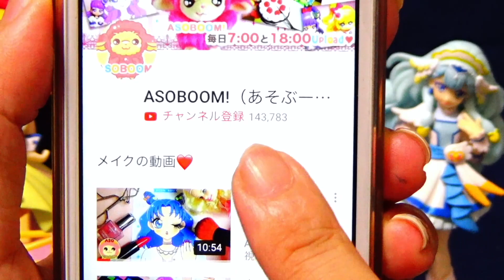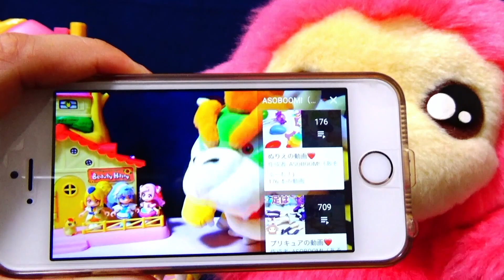【火曜サスペンス】キュアグレース＆フォンテーヌ＆スパークルが何者かに倒された！？メッセージの謎を解き明かしてキャヤアアアアアアアアアアアア！！！！！ヒーリングっどプリキュアの火サス総集編